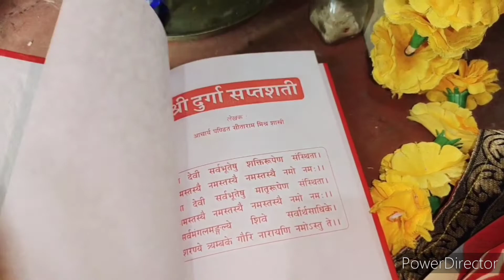मेरा नवरात्री का पहला दिन का पूजा ब्लोग# Pooja vlog 🙏🏻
Happy navratri
Navratri special video
Navratri Pooja kaise kare